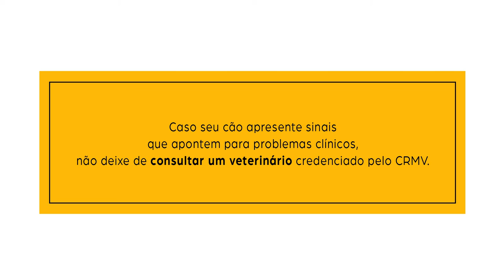Quantas vezes seu filhote já te mordiscou hoje?